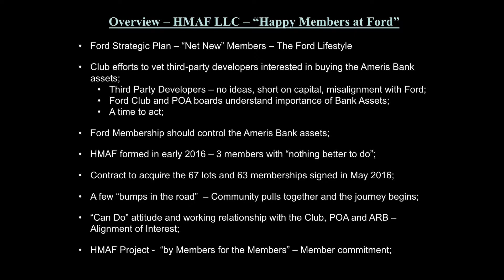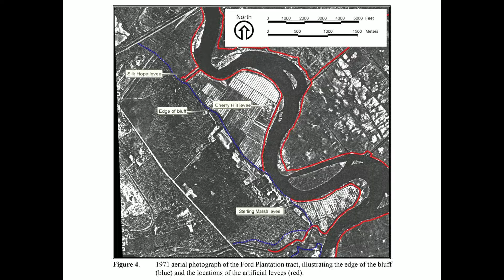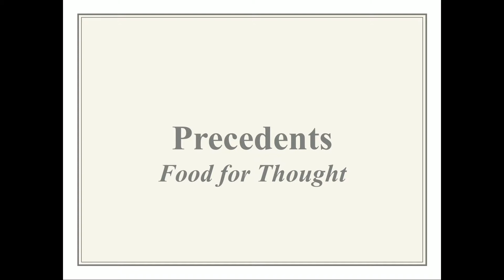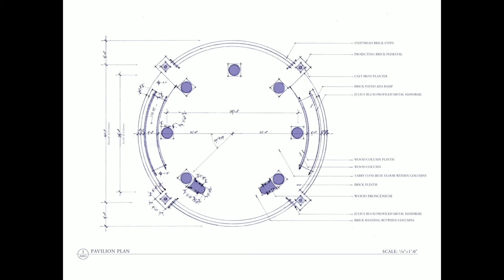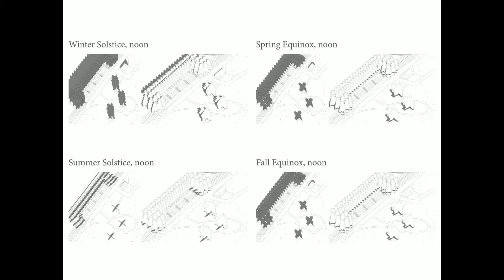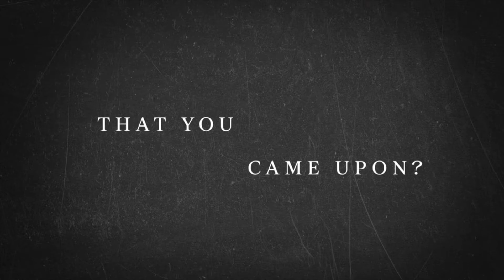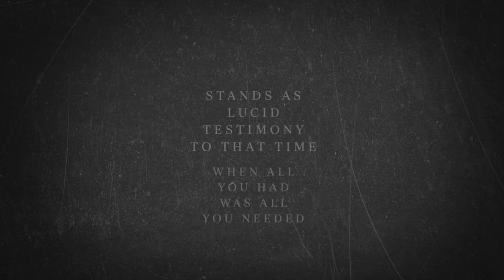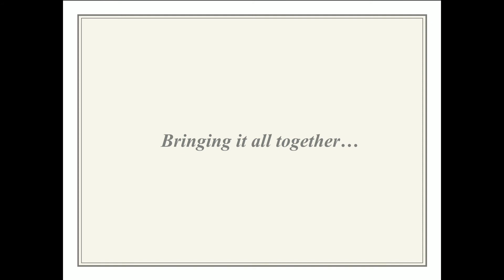HMAF 2017 Update